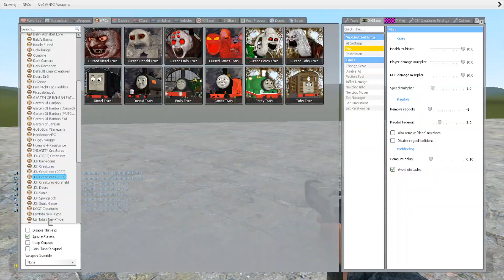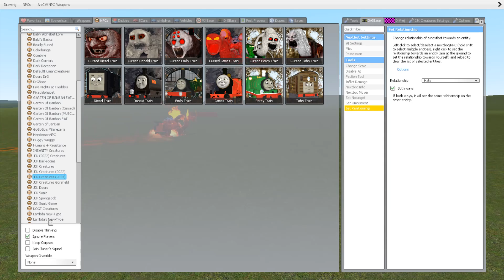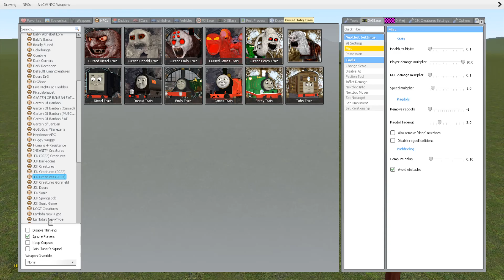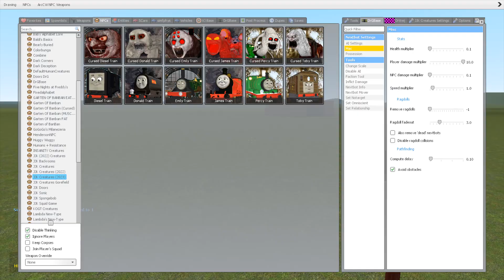Who Is The Strongest Thomas & Friends in Garry's Mod (Diesel,Donal,James,Emily,Toby,Percy,Thomas)